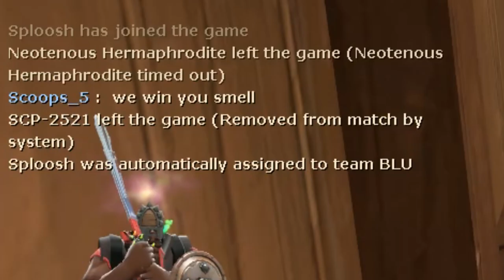[TF2] Assorted Antics 2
Here we got even more clips cunt. some hella funny epic clips from tf2 casual games yeah nah told you i had more of this shit its hella good. i got heaps of clips from various tf2 games and more to come bois. them moments keep coming this game pumps out the content for me yeah nah yeah epic.

tf2 ragdolls are the best thing in existence

also bat soup is not very good do not recommend 0/10 it is icky and disgusting yuck fuck that stick to chicken noodle soup.